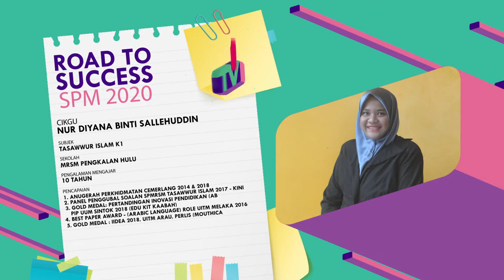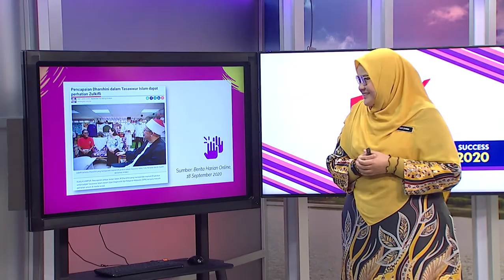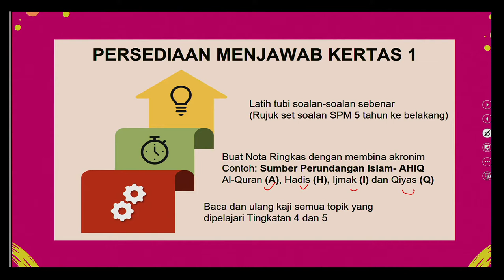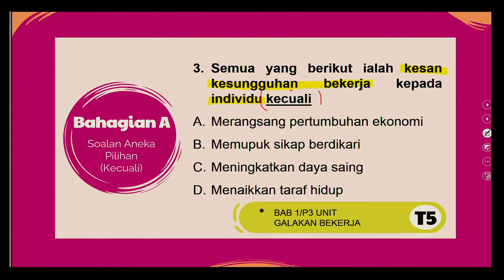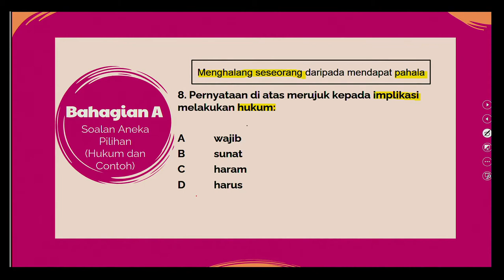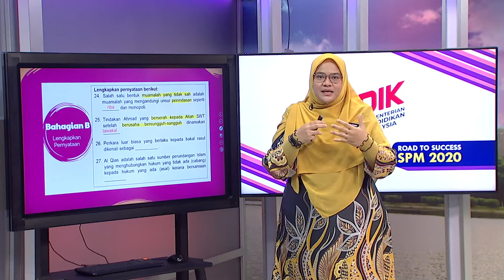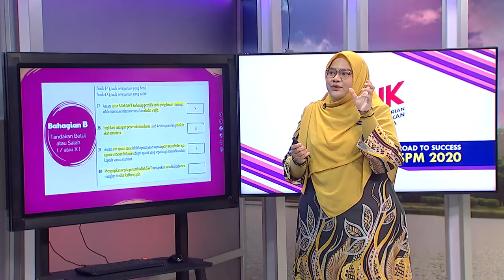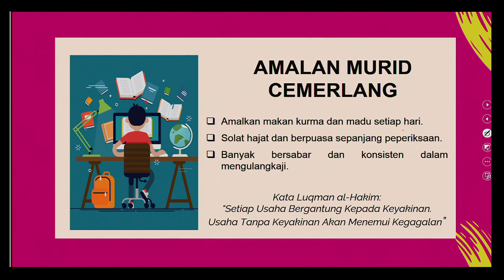DidikTV Road To Success SPM 2020 Ep 148 Tasawur Islam K1